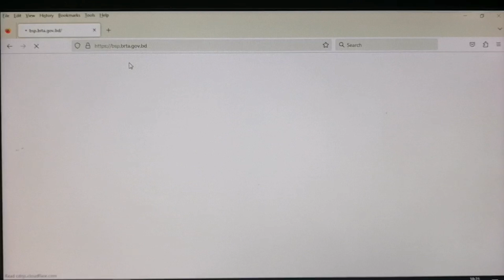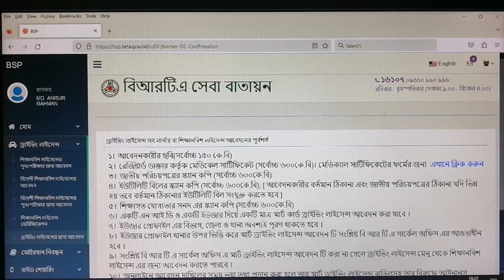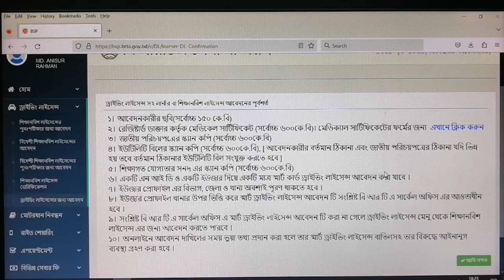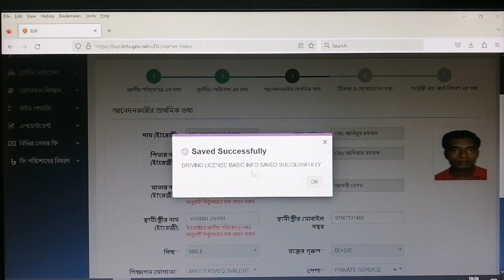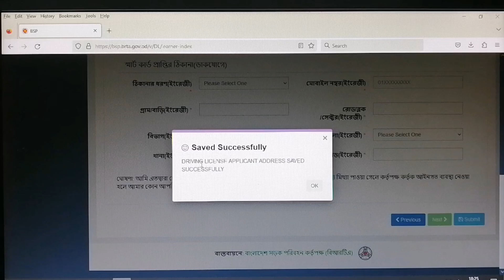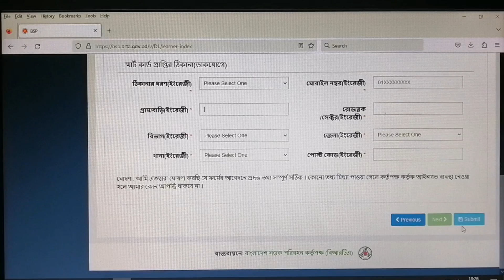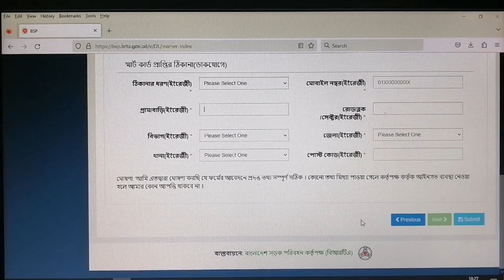নতুন নিয়মে ঘরে বসে দালাল ছাড়া ড্রাইভিং লাইসেন্স করুন ২০২৩। How to get driving license 2023 | BRTA BD